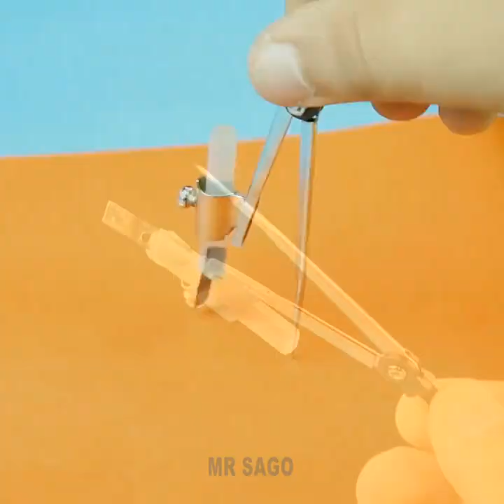TOP 9 AWESOME LIFE HACKS